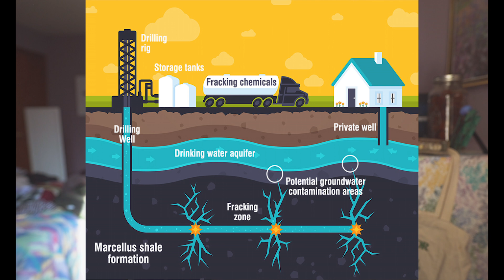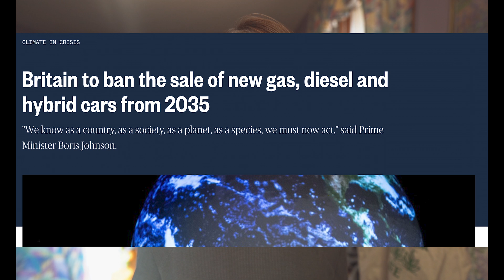Is the Earth ACTUALLY HEALING during Corona Crisis? Global Environmental News Update !!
With the world news overwhelmed with the corona virus, I wanted to share some global environmental news to keep everyone updated!

Let me know your thoughts on the topics discussed or if you have additional events you want me to dive into!! Keep safe out there!